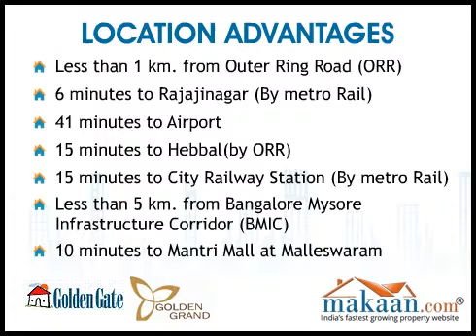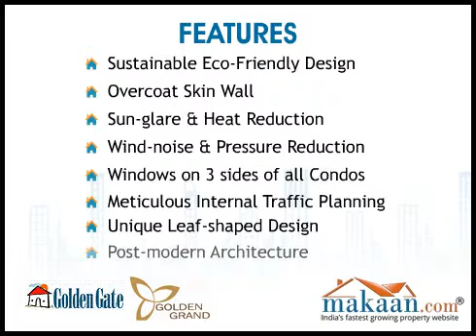Golden Grand, Rajajinagar, Bangalore Residential Apartments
Golden Grand by Golden Gate Properties
2 & 3 BHK Residential Apartments at Rajajinagar, Bangalore
 Golden Grand is lifestyle condominium at Bangalore's Golden Square Mile. Located between Taj Vivanta and The Sheraton, Golden Grand is spread on a 13 acre expanse at Yeshwanthpur with every amenity you can think of, including a clubhouse, a sky view café, a swimming pool, a recreation centre, a joggers park and a bus bay.

Come to where form meets function. Designed by world-renowned architects, HOK of New York, the elegance of Golden Grand is further accentuated by the 84% unbuilt space. A stately façade and intelligent lighting come together to make it a soon-to-be well recognized landmark. The remarkable architecture is as functional as it is aesthetic. Unlike run-of-the-mill apartments, there are no shared or common walls at Golden Grand : each apartment is treated as an independent residential unit. This means more privacy and a better architectural design. Not to mention, the augmented structural strength. With a graceful curved outline, a swanky address and well-appointed community features, Golden Grand elevates everyday to a celebration of life's finer side.